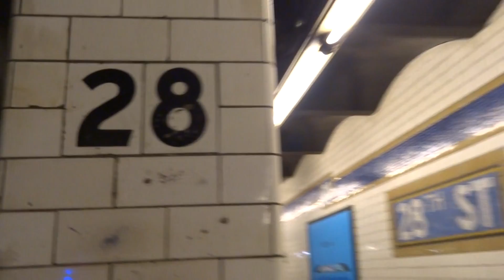NYC Subway: Pelham Bay Park-bound R142A (6) Diamond Entering & Leaving 28th Street